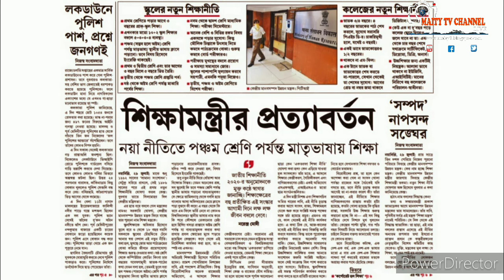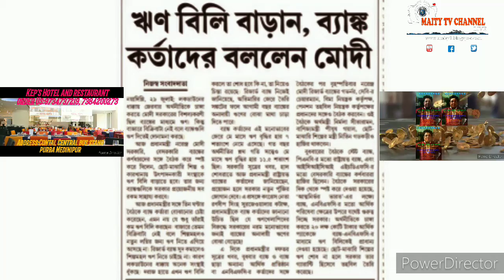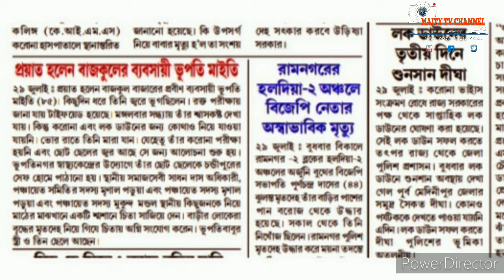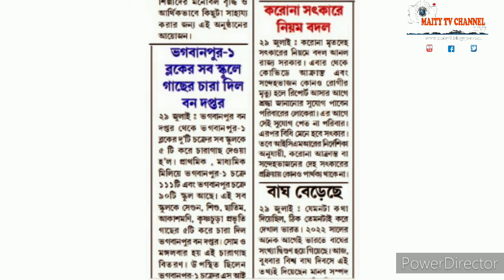30July20,Flash খবর এক নজরে,Daily Update News,দেশ,জেলা ও স্থানীয় খবর,সবাই দেখুন